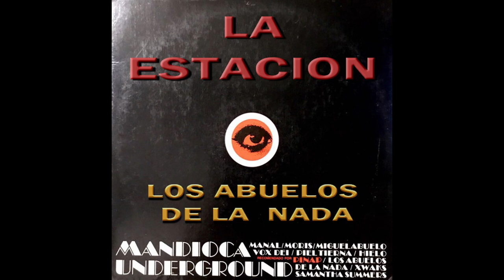MANDIOCA UNDERGROUND - LOS ABUELOS DE LA NADA / LA ESTACION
Mandioca underground

Editado en 1969, reúne a varios y disímiles artistas de esa época que todavía era más beat que rock. El álbum trae un par de perlas que disfrutarán los que bucean en los orígenes del rock local.

En esta oportunidad es el tema de Los Abuelos de la Nada, ya sin Miguel, pero con Pappo, en "La estación".